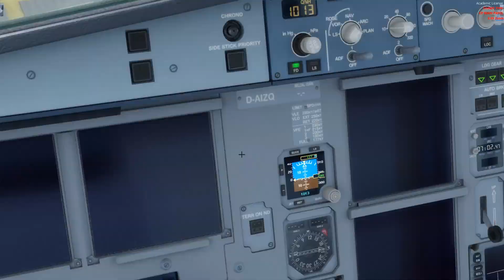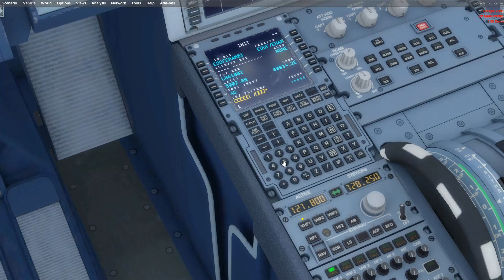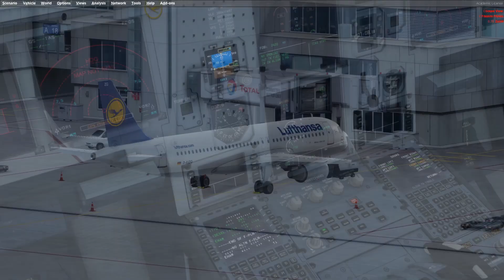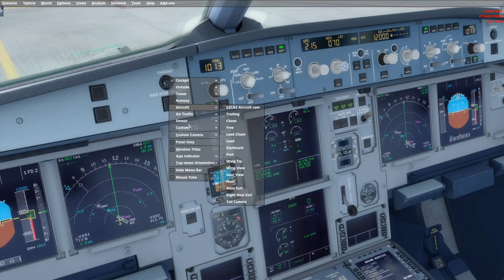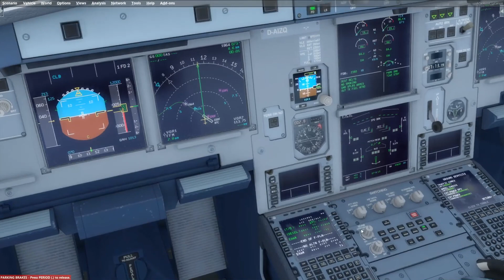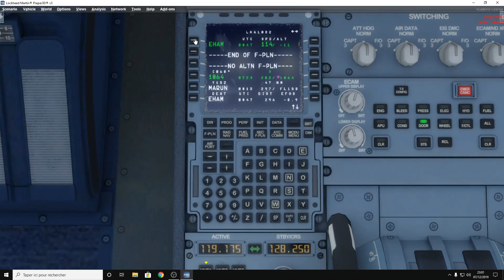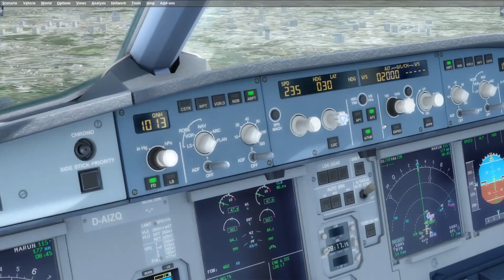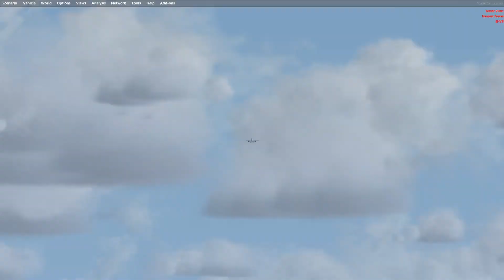[P3D] Francfort [EDDF] - Amsterdam Schipol [EHAM] | Airbus A320 Lufthansa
CODE CRÉATEUR : air_bing

Bonjour à tous, aujourd'hui, nouvelle vidéo ou plutôt nouveau vol !
Aujourd'hui on est en Aerosoft Airbus A320 de chez Lufthansa pour un vol entre Francfort et Amsterdam. C'est ma première vidéo sur P3D! N'hésitez pas à me donner votre avis sur la vidéo ou me donner des conseils en commentaires.

Add-ons P3D

Aerosoft Airbus X Extented
PMDG 737
PMDG 777
Ultimate Traffic Live
Aerosoft Mega Airport Frankfurt
FlyTampa Dubai
FlyTampa Vienna
FlyTampa Amsterdam
FlyTampa St.Martin
FlyTampa Corfu
FsDreamTeam Los Angeles